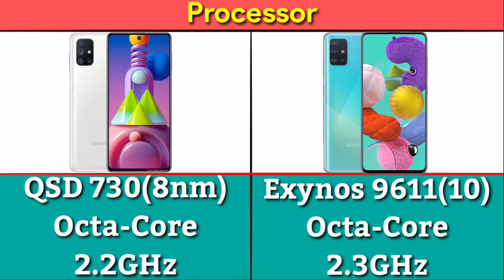Samsung Galaxy M51 VS Samsung Galaxy A51 Mobile Comparison Hindi, Galaxy M51 Launch Date,Price india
Samsung Galaxy M51 VS Samsung Galaxy A51 Mobile Comparison Hindi